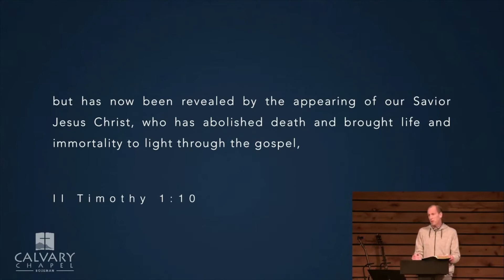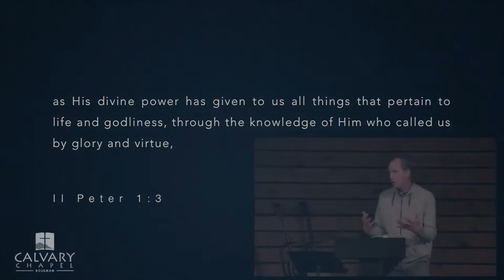3/13/22 - Acts 20:1-24